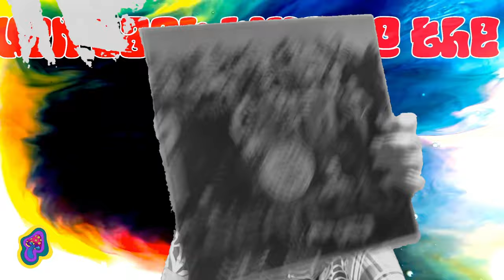Unpacking the Game-Changing Sargent Pepper's Lonely Hearts Club Band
In this video, I'll be exploring the game-changing album that redefined the sound of popular music - The Beatles' Sgt. Pepper's Lonely Hearts Club Band! With its innovative use of orchestration, studio techniques, and conceptual themes, Sgt. Pepper's is an album that continues to inspire and influence artists to this day. Join me as we delve into the making of this iconic album, from its psychedelic lyrics to its groundbreaking production techniques. Whether you're a longtime fan or new to The Beatles, this video will give you a deeper appreciation for one of the most iconic albums in rock history!

What do you think makes Sgt. Pepper's Lonely Hearts Club Band so iconic?